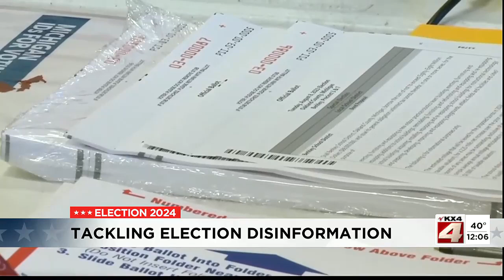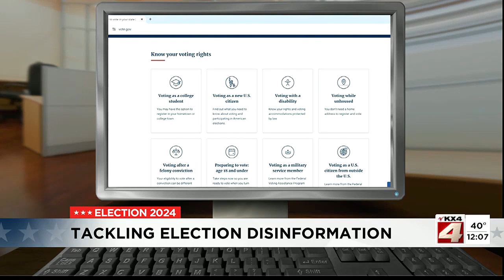Tackling Election Disinformation